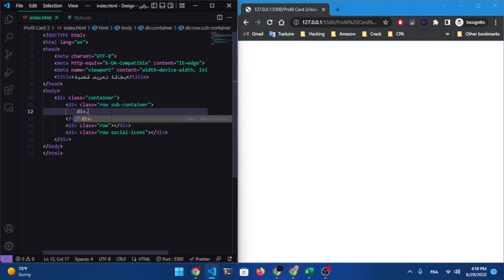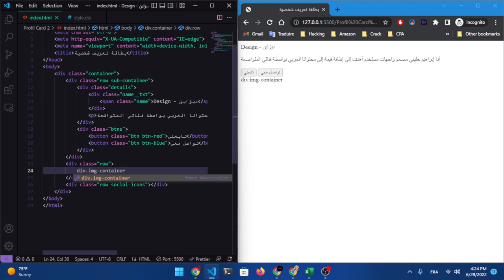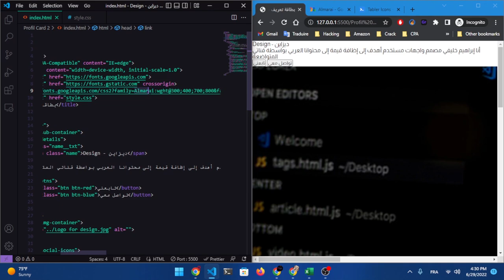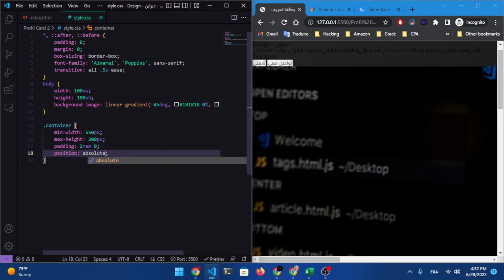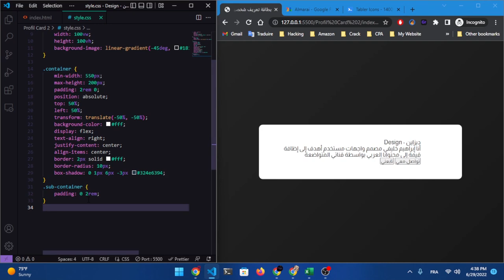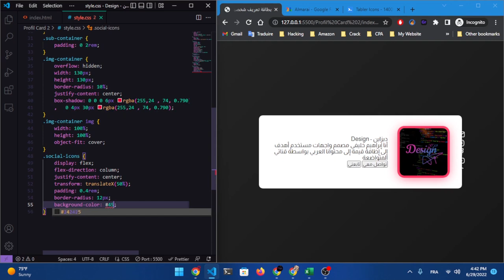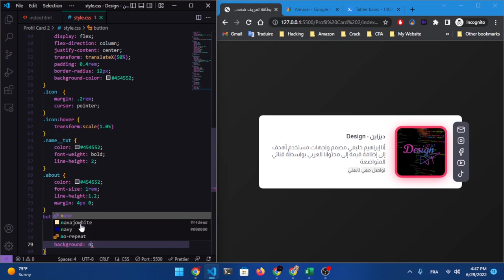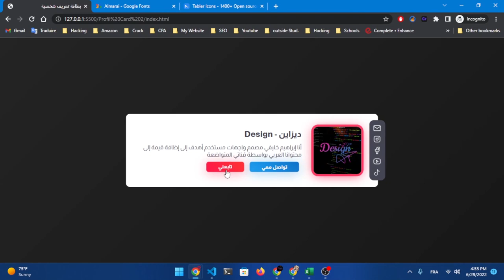Create Id card with html and css